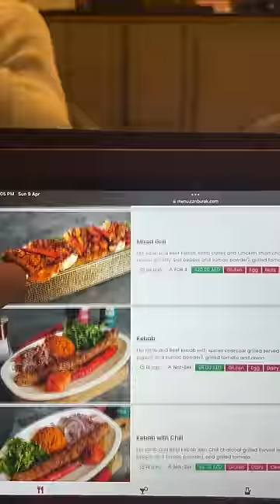I Tried CZN BURAK'S Most Expensive Dish....